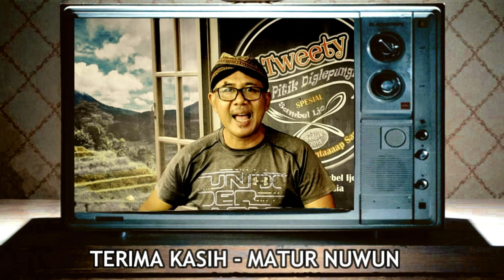LANCAR JAYA !!! Perjalanan Menyusuri Jalur Panggang Menuju Pantai Parangtritis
JJLS (Jalur Jalan Lintas Selatan) dari SD Sawah Panggang, Kab Gunungkidul - Legundi - Pantai Parangtritis, Kab Bantul, DIY.
sekarang sudah sangat lancar dan halus, terlebih jika nanti rencana Pembangunan kelok 18 bisa terealisasi